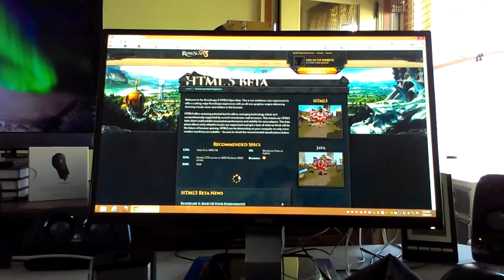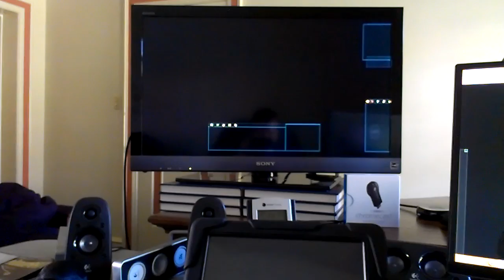RuneScape on Chromecast